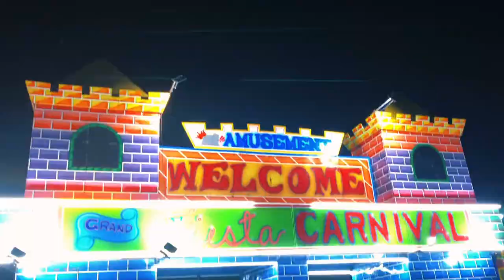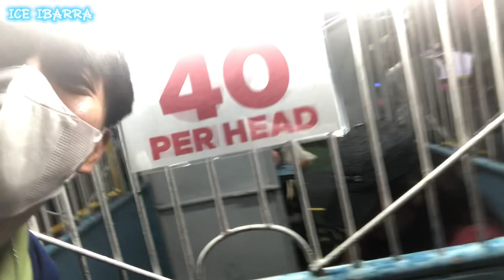SUMUGOD ANG MGA BAKLA SA PERYA 🎡✨| (BALIK BATA) LAPTRIP 😂 | ICE IBARRA 🙈🌟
Life is Like a Perriswil something your up sometimes your down. But always remember that God has a perfect plan to each of us. Even not today or tomorrow but on its gods perfect plan.